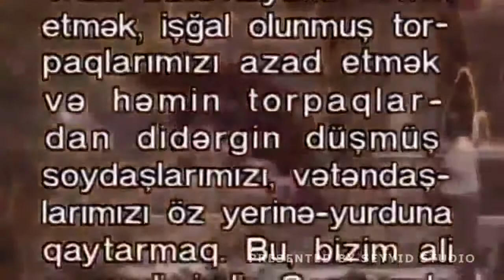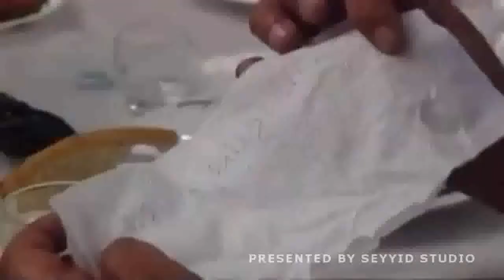Cəfər Namiq Kamal - ''Yurd yeri'' bədii filmi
Əhmədov Cəfər Namiq Kamal oğlu (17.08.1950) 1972-ci ildə M.A.Əliyev adına Azərbaycan Dövlət İncəsənət İnstitutunun mədəni–maarif fakültəsini bitirib. 1972-ci ildən Gənc Tamaşaçılar teatrında aktyor işləyən Cəfər Əhmədov aşağıdakı rolları oynayıb.

Rəcəb ("Şirinbala bal yığır" S.Qədirzadə), Elçi ("Bir parça Vətən" F.Sadıq), Qasid ("Rüstəm və Zöhrab" İ.Coşqun), Aparıcı ("Şəhidlər" B.Vahabzadə), Uçitel Həsənov ("Danabaş kəndinin məktəbi" C.Məmmədquluzadə), Qaçay bəy ("Qonşu qonşu olsa, kor qız ərə gedər" R.Əfəndiyev) və s. C.Əhmədov 1996-cı ildən Akademik Milli Dram Teatrının artist heyətinə qəbul olunub və teatrın səhnəsində bu rolları oynayıb: Eynşteyn ("Ah,Paris…Paris!.." Elçin), 2-ci Tiqran ("Pompeyin Qafqaza yürüşü" N.Həsənzadə), Ədhəm Tağıyev ("Dəlilər və ağıllılar" İ.Əfəndiyev), Ədəbi işçi ("Mənim sevimli dəlim" Elçin), Dost ("Mənim ərim dəlidir" Elçin), Vəzir Mirzə Həbib ("Lənkəran xanının vəziri" M.F.Axundov), Xəlil ("Poçt şöbəsində xəyal" Elçin), Kamran Qızılsəs ("Köhnə ev" Ə.Əmirli), Qulaməli ("Bu dünyanın adamları" Hidayət), Gülməyən Adam ("Hərənin öz payı" X.Qoca), Şeyx Əhməd ("Ölülər" C.Məmmədquluzadə), Şahzadə ("Xurşidbanu Nətavan" İ.Əfəndiyev), general ("Generalın son əmri", Vaqif Səmədoğlu), Əmirqulu ("Yaşar", Cəfər Cabbarlı).

Aktyor eləcə də "Qız atası" (Yarik), "Anamın kitabı" (Rüstəm), "Duel" (Əziz), "Yurd yeri" (Sədrəddin) teletamaşalarında oynayıb.

Cəfər Əhmədov 2002-ci ildə Azərbaycan Respublikasının Əməkdar Artisti fəxri adına layiq görülmüşdür. Prezident mükafatçısıdır. 2013-cü ildə Azərbaycanın xalq artisti fəxri adına layiq görülmüşdür. 30 aprel 2014-cü ildə[1] və 6 may 2015-ci ildə[2] Prezident Mükafatına layiq görülmüşdür.